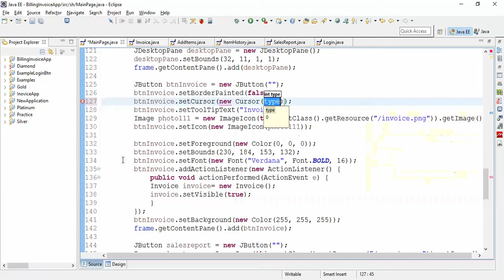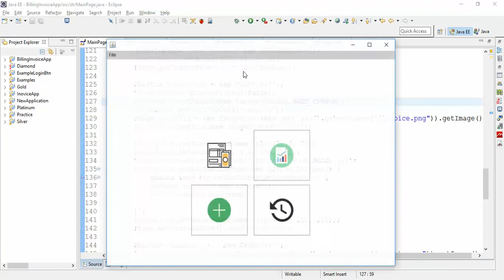JButton - Set Hand Cursor in Java Swing/SWT/AWT - Intact Abode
in this video i show how to set hand cursor on jbutton jlabel, jtable,jtextfield and any other component in java swing eclipse and same process will be with netbeans in java. this video show you how you will have a hand cursor when you hover in jbutton jlabel jtable jcombobox or any other Jframe component in java swing.